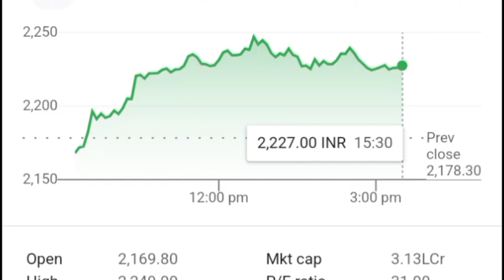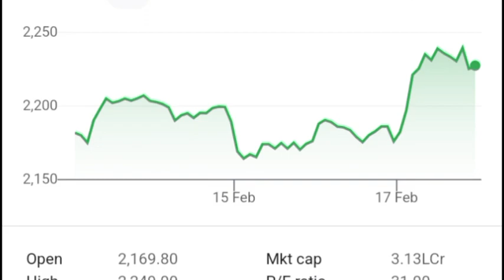Larsen And Toubro Share Latest News ll Larsen And Toubro Share News Today